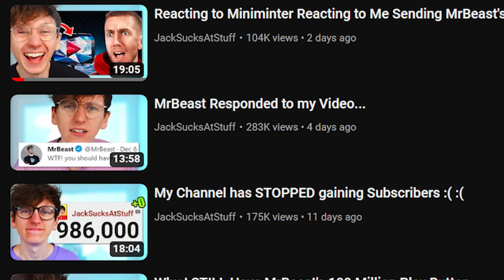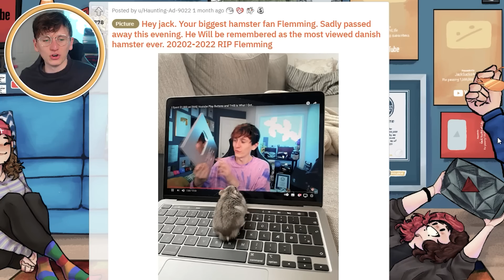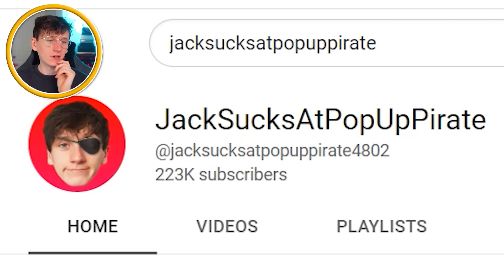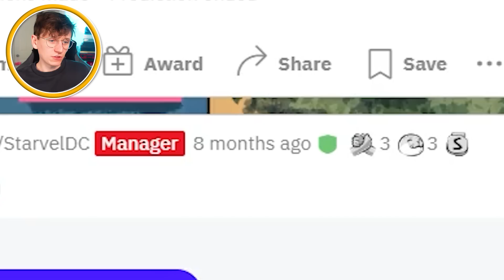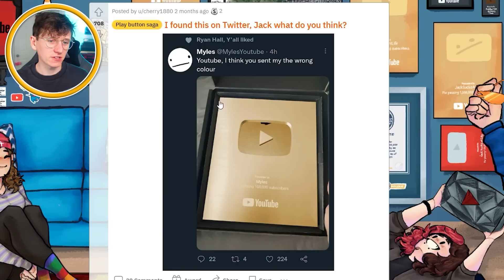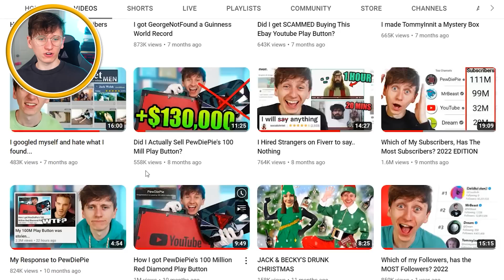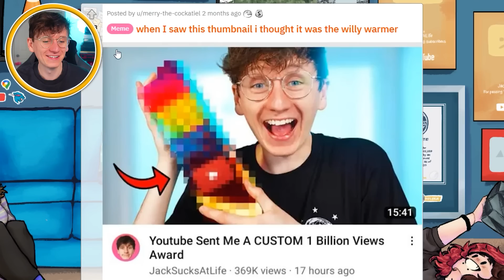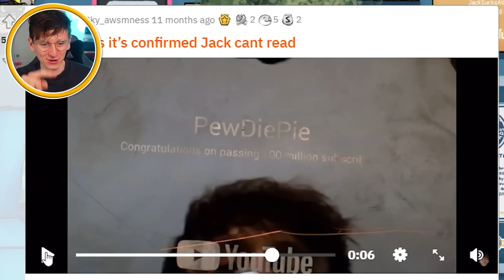How I got 2 100 Million Play Buttons in 2022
How I got 2 100 Million Play Buttons in 2022. @JackSucksAtStuff @JackMasseyWelsh @JackSucksAtGeography @JackSucksAtClips